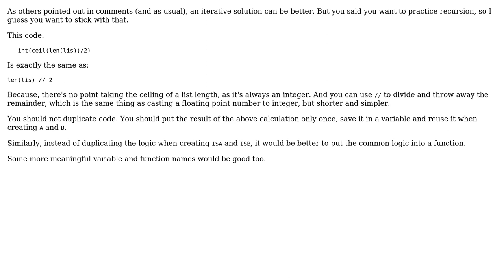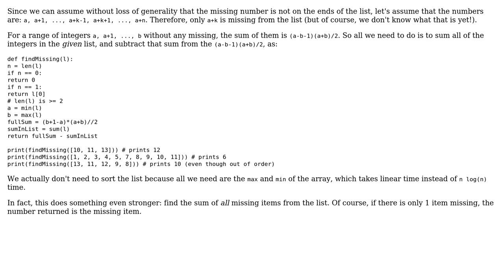Code Review: Simple recursive function to find missing number in a permutation (2 Solutions!!)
Code Review: Simple recursive function to find missing number in a permutation

With thanks & praise to God, and with thanks to the many people who have made this project possible! | Content (except music & images) licensed under CC BY-SA | Music | Images & others | With thanks to user Ryan user janos user Jamal user Chase Ries user 200_success and the Stack Exchange Network Trademarks are property of their respective owners. You are responsible for your own actions.